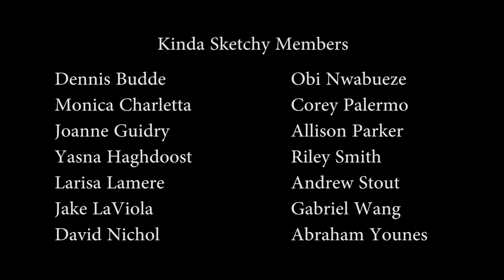Kinda Sketchy Presents: Period Pieces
Kinda Sketchy's (Rice University's Sketch Comedy Troupe) performance on October 25th, 2013